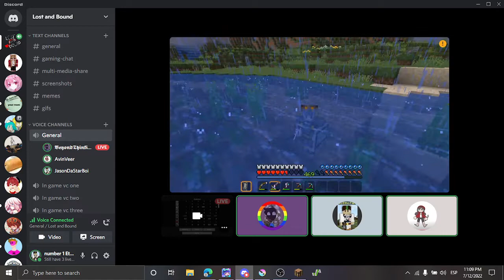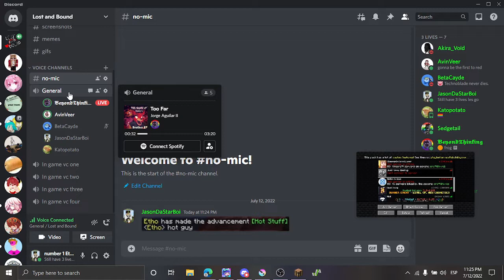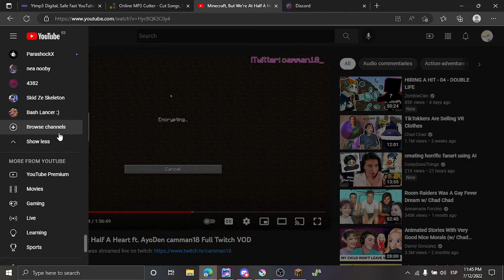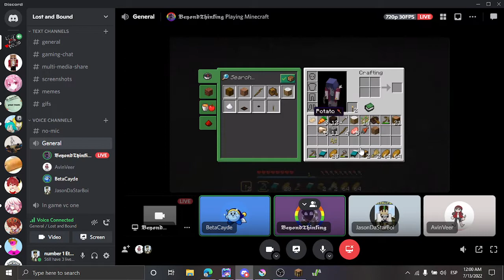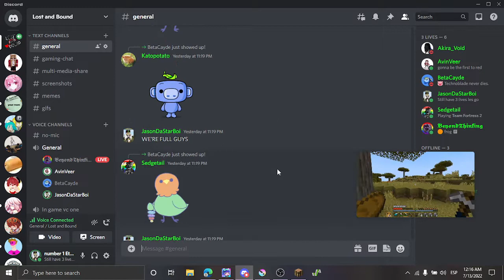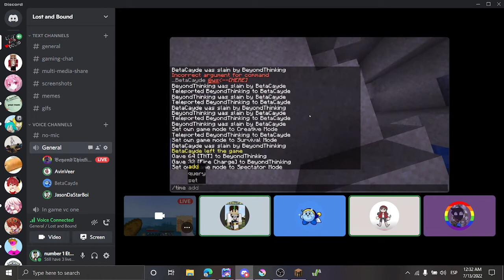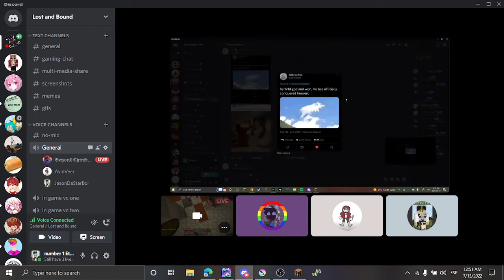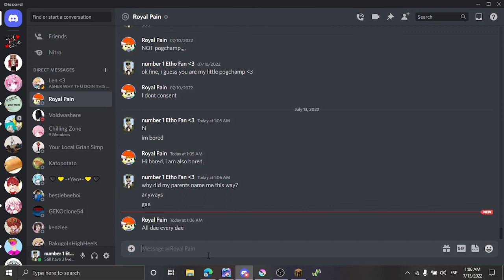me talking to my frens for exactly 2 hours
i have been gone for a bit sorry :((

My discord name: number 1 Etho Fan (3#8476
Alt discord acc : Your Local Grian Simp#0967